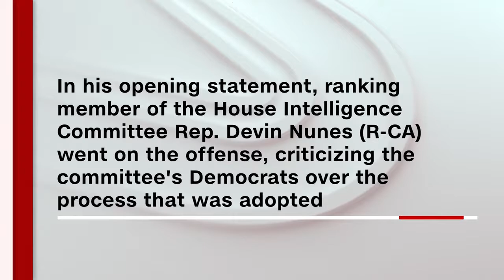Watch Rep. Devin Nunes' full opening statement at impeachment hearing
Newslinktv.com News Links T.V Political TV Channel Posting all current News Daily 24/7 365 Days From all major News Networks Cable News CNN FOX MSNBC Cspan Whitehouse Press Conference International News Elections
          Television Coverage Trump Press Conference  South American

Venezuela Nicaragua Central America Cuba the United States Senate, Congress  Judicial Democratic Party Republican Party 2020 Candidates Elections Results Political Scandals Anderson Cooper Hannity Tucker Carlson  A.O.C Bernie Sanders Cumo NYC Bloomberg Grand Jurys CNBC Federal Reserve  Miami politics Fraud  Supreme Court  Senate Hearings   RussiaWatch Rep. Devin Nunes' full opening statement at impeachment hearing